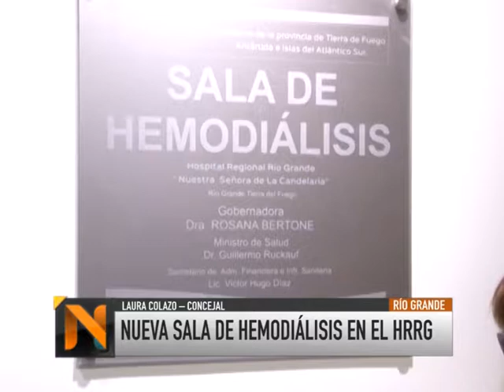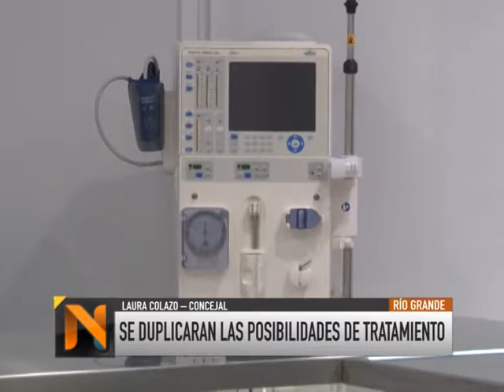Nueva sala de hemodiálisis en el HRRG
El servicio de hemodiálisis, ya cuenta con nueva sala de tratamiento y tecnología de última generación. La nueva sala duplicará las posibilidades de tratamiento.